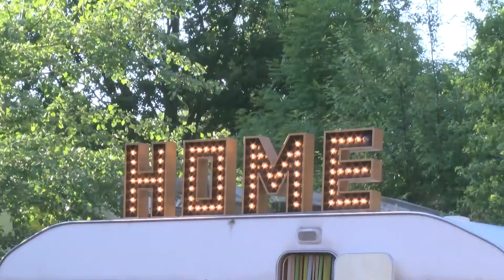IntegrART 2015 – Den Tanz vielfältiger machen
Die fünfte Ausgabe der Biennale IntegrART zeigte, dass Kunst keine Grenzen kennt. Denn das Netzwerkprojekt des Migros-Kulturprozent will den Tanz für Menschen mit Behinderungen öffnen.

Dave Toole verlor als Kind seine Beine. Doch wie der Videobeitrag von art-tv zeigt, hindert ihn dieses Handicap nicht am Tanzen. Im Gegenteil: Toole ist professioneller Tänzer, Mitglied bei der britischen Stopgap Dance Company, die diesen Juni im Rahmen von IntegrART durch die Schweiz tourte.

Tanz wird vielerorts noch mit vollendeten Bewegungen makelloser Körper assoziiert. Dagegen wendet sich IntegrART. Das Netzwerk-Projekt des Migros-Kulturprozent strebt vielmehr eine Erweiterung des Kulturbegriffs an, über die etablierten Grenzen hinweg. Alle zwei Jahre organisiert IntegrART Tourneen ausländischer und Schweizer Compagnien: Dieses Jahr waren das neben der Stopgap Dance Company Panaibra Gabriel Canda aus Mosambik sowie das Berner Kollektiv Frei_Raum. Die drei Compagnien traten an den Partner-Festivals wildwuchs Basel, Community Arts Festival Bern, Out of the Box – Biennale des Arts inclusifs Genf und dem Orme Festival Lugano auf.

IntegrART fand dieses Jahr bereits zum fünften Mal statt. Seit der der Erstausgabe hat sich das Publikum deutlich gewandelt, stellt Projektleiterin Isabella Spirig erfreut fest. Hatten früher viele der Zuschauer einem direkten Bezug zu Menschen mit Behinderungen, ist das mittlerweile anders. «Das Publikum hat sich erweitert und besteht heute ganz allgemein aus kulturell Interessierten.» Ein Schritt hin zur Normalität und damit ein Erfolg für IntegrART.